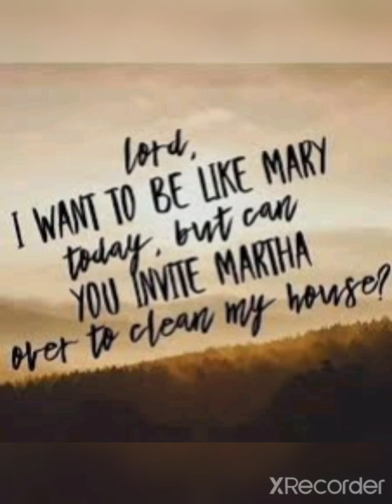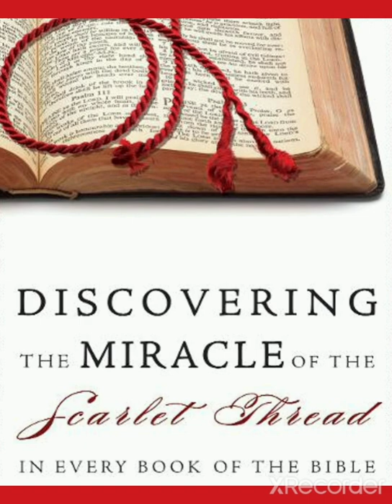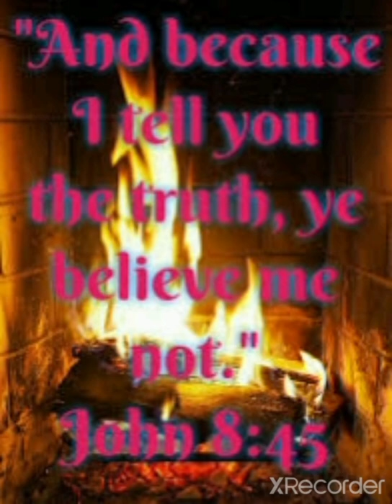❌Kabbalah Red String BraceleT vs Bible Red/Scarlet Thread/BraceLeT Of Hebrew IsraELITES ForeFathers❣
¡💥They Know We Got Power From On High, SuperNatural💥!

💫We BirTh Our NaTion💫

1. Eve Birthed SeTh
2. Azura Birthed Enosh
3. No'am Birthed Keenan/Kenan
4. MuaLeleth Birthed MahaLalel
5. Dinah Birthed Yared/Jared
6. Bara'Ka Birthed Enoch
7. Edna Bat Danel Birthed MeThuseLah
8. Ed'na(Azrial) Birthed Lamech
9. BeTenos Birthed Noah
10. EmZa'ra Birthed Shem
11. SedeqeTeLebab Birthed Arphaxad
12. RaSu'aya Birthed SaLah(Cainan)
13. Mu'ak Birthed Eber
14. Azurad Birthed Peleg
15. Lomna Birthed Reu
16. ORa Birthed Serug
17. MiLcah Birthed Nahor
18. IYaska Birthed Terah
19. AmahLa'ah(Amethelo) Birthed Abram
20. Sarai Birthed Isaac
21. Rebecca Birthed Yacob
22. Leah Birthed *JUDAH*
23. Tamar Birthed PeRez
24. Rahab Birthed BOaz
25. RuTh Birthed OBed
26. OBed's Wife Birthed Jesse
27. NiTzeVeT Birthed David DynasTy
28. BaThseba Birthed SoLomon(Wisdom)
29. Na'amah Birthed Rehoboam
30. Queen Abijah Birthed HezeKiah
💫31. Virgin Mary BirThed Our *HAMASHIACH & Only BeGotten SON*
32. MaTriarchal Lineage Is Immortal..Henrietta Lacks(HELACells).

📌Genesis 38:26-& Judah Acknowledged Them & Said, "She/TaMar Hath Been More Righteous Than I; Because That I Gave Her Not To Shelah My Son & He Knew Her Again No More".
²⁷-& It Came To Pass In The Time Of Her Travail, That, Behold, Twins Were In Her Womb.
²⁸-& It Came To Pass, When She Travailed, That The One Put Out His Hands: & The Midwife Took & Bound Upon His Hand A Scarlet Thread, Saying, "This Came Out 1sT".
²⁹-& It Came To Pass, As He Drew Back His Hand, That, Behold, His Brother Came Out: & She Said, "How Hast Thou Broken Forth"? This Breach Be Upon Thee: Therefore His Name Was Called Pharez/Perez(Breakout).
³⁰-& Afterward Came Out His Brother, That Had The Scarlet Thread Upon His Hand: & His Name Was Called Zarah(Bright).

📌Leviticus 14:4 Then The Priests Shall Give Orders To Take 2 Live Clean Birds & Cedar Wood & A Scarlet String & Hyssop For The 1 Who Is To Be Cleansed.
⁶As For The Live Bird, He Shall Take It Together with The Cedar Wood & The Scarlet String & The Hyssop & Shall Dip Them & The Live Bird In The Blood Of The Bird That Was Slain Over The Running Water.

📌Leviticus 14:49 To Cleanse The House Then, He Shall Take 2 Birds & Cedar Wood & A Scarlet String & Hyssop,

📌Song of Solomon 4:3 “Your Lips Are Like A Scarlet Thread & Your Mouth Is Lovely. Your Temples Are Like A Slice Of A Pomegranate Behind Your Veil".

📌Joshua 2:18 “Behold, When We Come Into The Land, Thou Shalt Bind This Line Of Scarlet Thread In The Window Which Thou Didst Let Us Down By: & Thou Shalt Bring Thy Father & Thy Mother & Thy Brethren & All Thy Father's Household, Home UnTo Thee.”